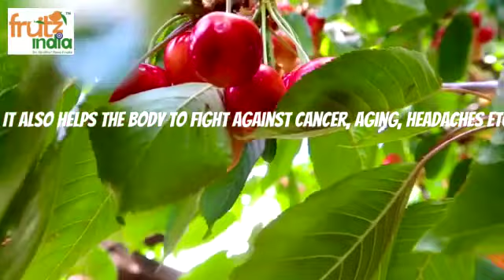CHERRY DELIGHTZ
Video from Fruitzindia RAIPUR